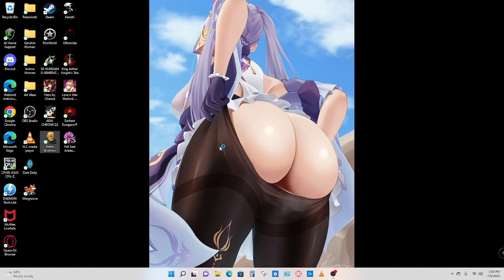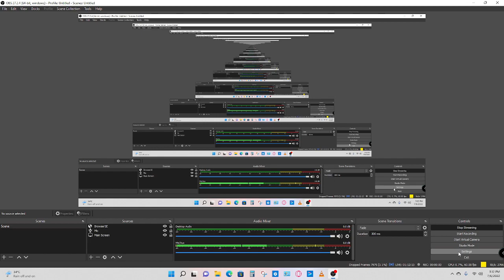Battle Brothers Part 1: The Beginning